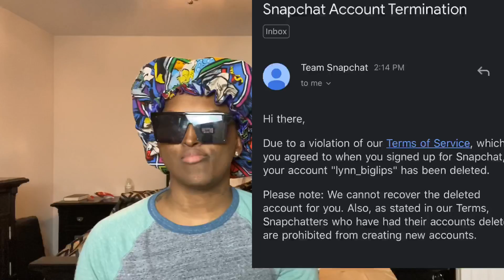My Snapchat was deleted